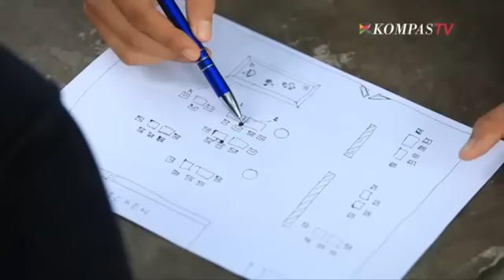Comic Story eps 51 “Kuda Hitam Berkacamata”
Let's Make Laugh!